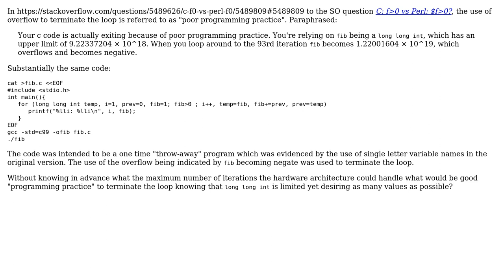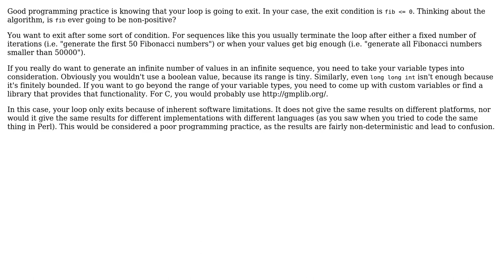Terminating a C loop when maximum hardware limit reached (2 Solutions!!)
Terminating a C loop when maximum hardware limit reached

With thanks & praise to God, and with thanks to the many people who have made this project possible! | Content (except music & images) licensed under CC BY-SA | Music | Images & others | With thanks to user CW Holeman II user CanSpice and the Stack Exchange Network Trademarks are property of their respective owners. You are responsible for your own actions.